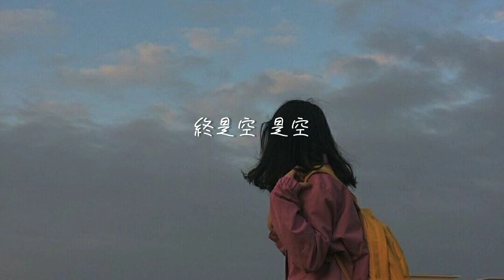错位时空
Follow me⬇️🥦🍊🐈